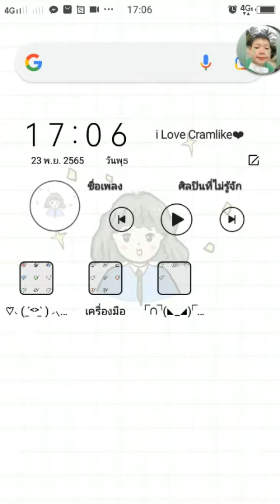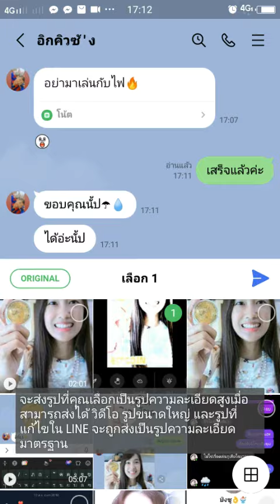มาทำโทนให้ลูกค้ากัลลล(ลูกค้ากวนทีนมาก)